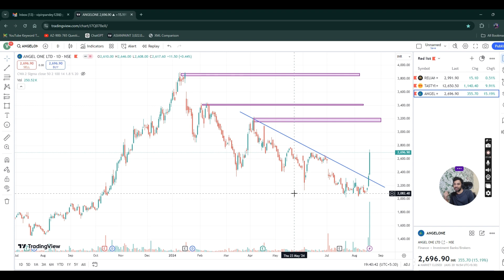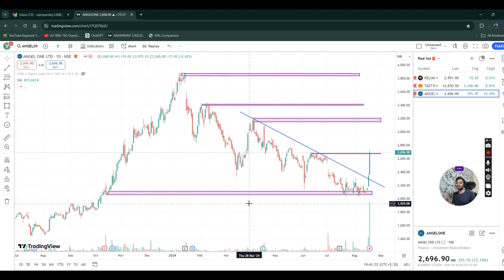angel one share latest news today | angel one share buy and sell | today stock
Cipla
HDFC Bank
Hero MotoCorp
Hindalco Industries
angel one share sell kaise kare
Mahindra & Mahindra (M&M)
NTPC
State Bank of India (SBI)
Tata Steel
Titan Company
UltraTech Cement
UPL
Wipro